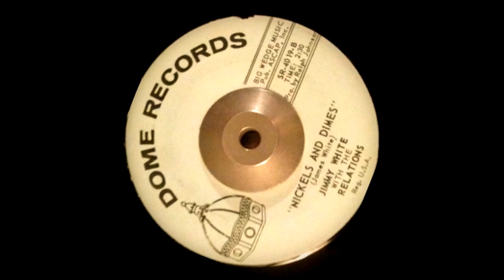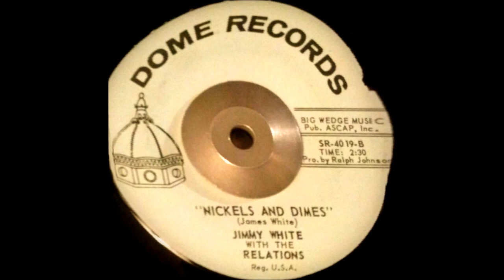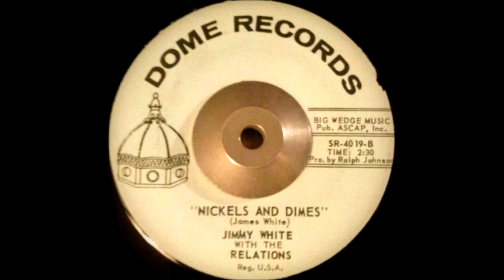Jimmy White & The Relations - Nickels And Dimes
Unknown garage band released on Dome Records, Baltimore, MD